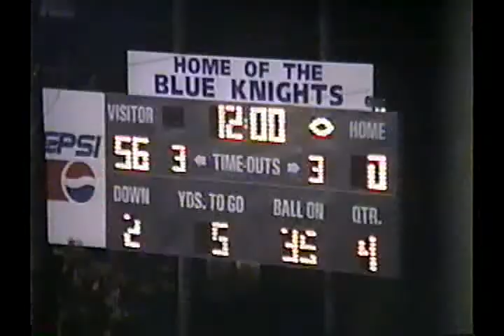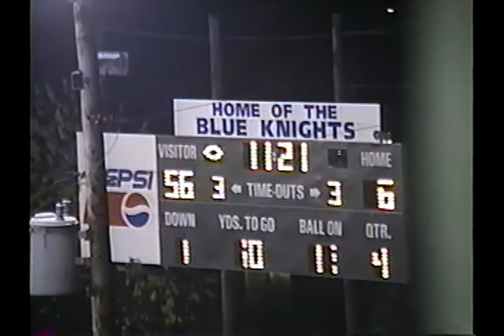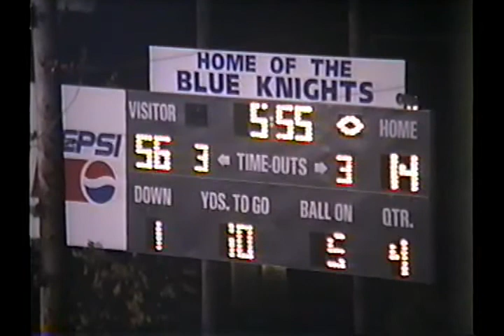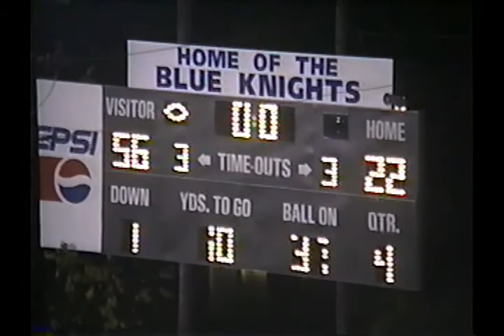1997 Powell Valley High School Football - Coeburn High School Football 10-30-97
1997 Powell Valley High School Football - Coeburn High School Football 10-30-97